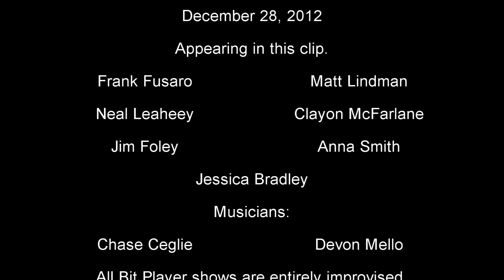Bit Players - Mini Musical "Cowboy in the City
Mini-Musical  - A suggestion for the title of a musical that has never before been shown is received from the audience.  The actors perform scenes based on the title and sometimes their characters will break into song.

The Bit Players present live improv comedy EVERY Friday & Saturday at 8PM at the Firehouse Theater, 4 Equality Park Place, Newport, RI 02840. The show is always BYOB!

AWARDS
"Best Comedy Night" - The Providence Phoenix
"Comedy Troupe of the Year" - Motif Magazine